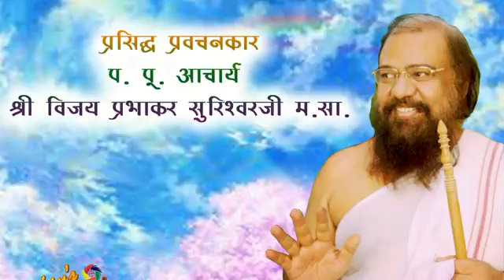Pravachan by P.P. Acharya Vijay Prabhakar Surishwarji M.S.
Video from shamahesh